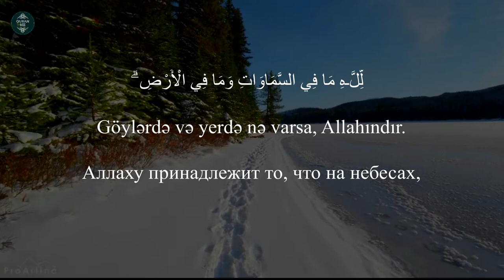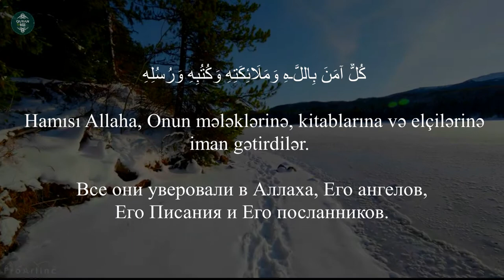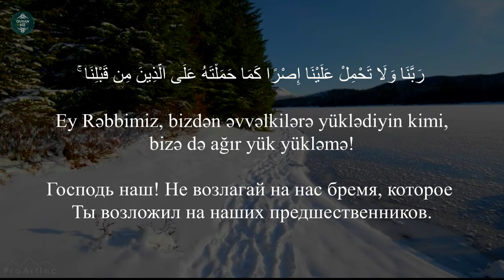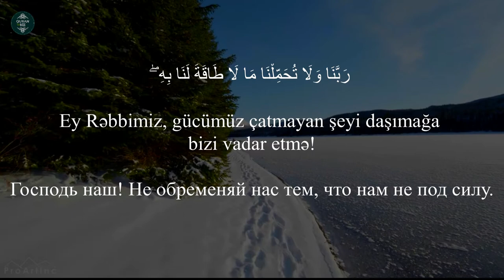HƏQİQƏTƏN ÇOX GÖZƏL QİRAƏTDİR..Bəqərə surəsi (284-286) Omar Hisham Al Arabi #27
2. əl-Bəqərə surəsi

Məşhur qarilər:
İdris Abkar.
Saad Al Ghamdi
Mişari ar-Raşid
Feysal ar-Ruşud
Muhammad Al-Luhaidan
Abdul Həlim
İslam Subhi

 1. Fatihə surəsi 2. əl-Bəqərə surəsi 3. Ali-İmran surəsi 4. ən-Nisa surəsi
5. əl-Maidə surəsi 6. əl-Ənam surəsi 7. əl-Əraf surəsi 8. əl-Ənfal surəsi
9. ət-Tovbə surəsi 10. Yunus surəsi 11. Hud surəsi 12. Yusuf surəsi
13. ər-Rad surəsi 14. İbrahim surəsi 15. əl-Hicr surəsi 16. ən-Nəhl surəsi
17. əl-İsra surəsi 18. əl-Kəhf surəsi 19. Məryəm surəsi 20. Ta ha surəsi
21. əl-Ənbiya surəsi 22. əl-Həcc surəsi 23. əl-Muminun surəsi
24. ən-Nur surəsi 25. əl-Furqan surəsi 26. əş-Şuəra surəsi
27. ən-Nəml surəsi 28. əl-Qasas surəsi 29. əl-Ənkəbut surəsi
30. ər-Rum surəsi 31. Loğman surəsi 32. əs-Səcdə surəsi
33. əl-Əhzab surəsi 34. Səba surəsi
35. Fatir surəsi 36. Ya sin surəsi 37. əs-Saffat surəsi
38. Sad surəsi 39. əz-Zumər surəsi 40. Ğafir surəsi
41. Fussilət surəsi 42. əş-Şura surəsi 43. əz-Zuxruf surəsi
44. əd-Duxan surəsi 45. əl-Casiyə surəsi 46. əl-Əhqaf surəsi
47. Muhəmməd surəsi 48. əl-Fəth surəsi
49. əl-Hucurat surəsi 50. Qaf surəsi 51. əz-Zəriyət surəsi
52. ət-Tur surəsi 53. ən-Nəcm surəsi 54. əl-Qamər surəsi
55. ər-Rahmən surəsi 56. əl-Vaqiə surəsi 57. əl-Hədid surəsi
58. əl-Mucadilə surəsi 59. əl-Həşr surəsi 60. əl-Mumtəhənə surəsi
61. əs-Saff surəsi 62. əl-Cumuə surəsi 63. əl-Munafiqun surəsi
64. əl-Təğabun surəsi 65. ət-Talaq surəsi 66. ət-Təhrim surəsi
67. əl-Mulk surəsi 68. əl-Qaləm surəsi 69. əl-Həqqa surəsi
70. əl-Məaric surəsi 71. Nuh surəsi 72. əl-Cinn surəsi
73. əl-Muzzəmmil surəsi 74. əl-Muddəssir surəsi
75. əl-Qiyəmə surəsi76. əl-İnsan surəsi 77. əl-Mursəlat surəsi
78. ən-Nəbə surəsi 79. ən-Nəziət surəsi 80. Əbəsə surəsi
81. ət-Təkvir surəsi 82. əl-İnfitar surəsi 83. əl-Mutaffifin surəsi
84. əl-İnşiqaq surəsi 85. əl-Buruc surəsi 86. ət-Tariq surəsi
87. əl-Əla surəsi 88. əl-Ğaşiyə surəsi 89. əl-Fəcr surəsi 90. əl-Bələd surəsi
91. əş-Şəms surəsi 92. əl-Leyl surəsi 93. əd-Duha surəsi
94. əş-Şərh surəsi 95. ət-Tin surəsi 96. əl-Ələq surəsi
97. əl-Qadr surəsi 98. əl-Beyyinə surəsi 99. əz-Zəlzələ surəsi
100. əl-Adiyat surəsi 101. əl-Qariə surəsi 102. ət-Təkəsur surəsi
103. əl-Əsr surəsi 104. əl-Huməzə surəsi 105. əl-Fil surəsi
106. Qureyş surəsi 107. əl-Maun surəsi 108. əl-Kovsər surəsi
109. əl-Kəfirun surəsi 110. ən-Nəsr surəsi 111. əl-Məsəd surəsi
112. əl-İxlas surəsi 113. əl-Fələq surəsi 114. ən-Nəs surəsi